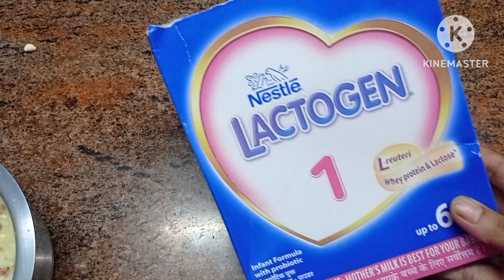కుల్ఫీ ఐస్ క్రీమ్ kulfi ice cream All round harisri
kulfi ice cream
how to make kulfi ice dream
how to make badam ice cream
how to make milk powder ice cream